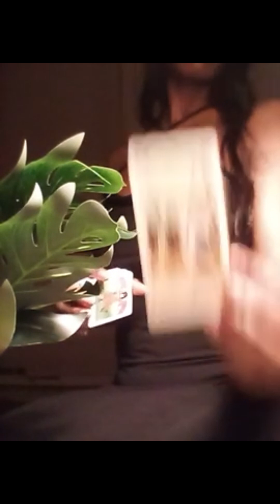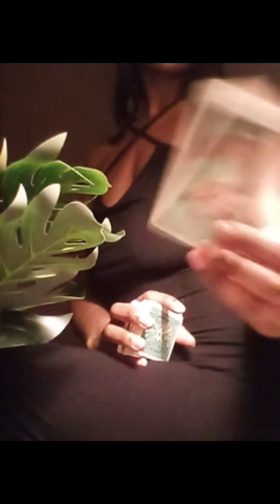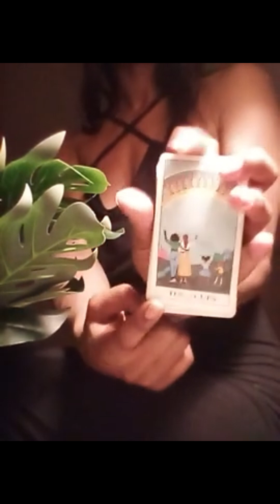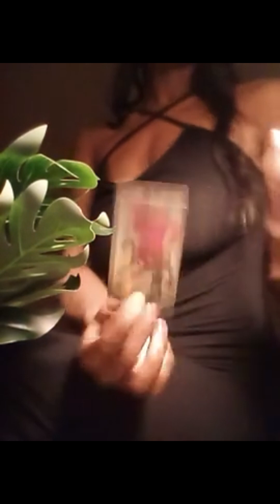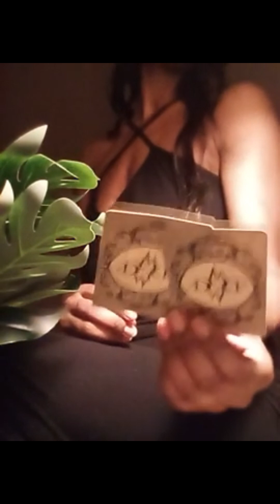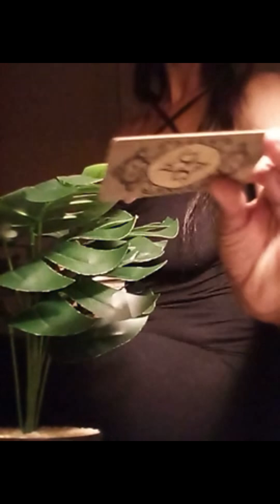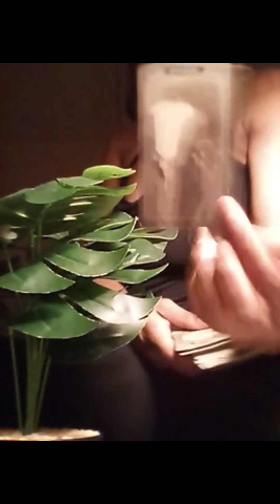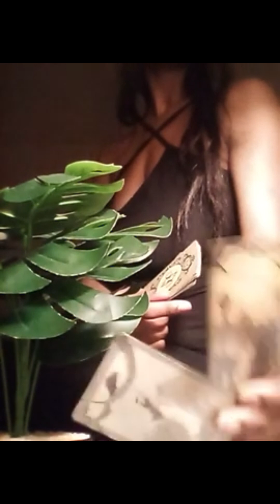Who is this Jealous friend keep your eye on him, Spirit babies came through Protect you energy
Facebook Uno Neo